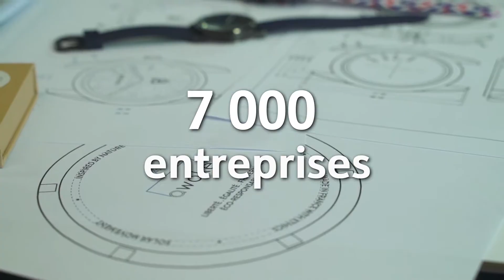Clichy, la nouvelle ville attractive et dynamique du Grand Paris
Clichy, une ville en mouvement au coeur de la métropole du Grand Paris :

- 3 km²
- 60000
- 2 lignes de métro
- 1 ligne de train
- 10 lignes de bus
- 1 ligne de RER
- 7000 entreprises
- 20 000 m² d'espaces de coworking
- Des sièges d’entreprises leaders
- 40 000 emplois
- 900 commerces
- une offre hôtellerie d’affaires et de tourismes en pleine croissance
- plus de 2600 nouveaux logements
- plus de 400 associations
- un riche patrimoine historique
- une programmation culturelle riche
- 9 habitants sur 10 disent se sentir bien à Clichy